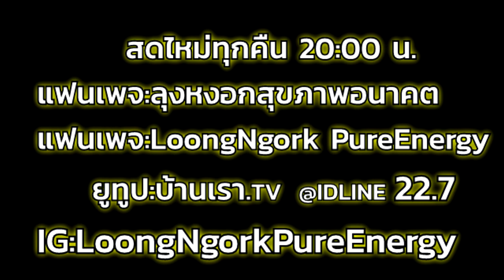รับยังไม่ได้หมายถึงอย่างไร I PasaLoongNgorkKikkok I 190863 I 24Hrs